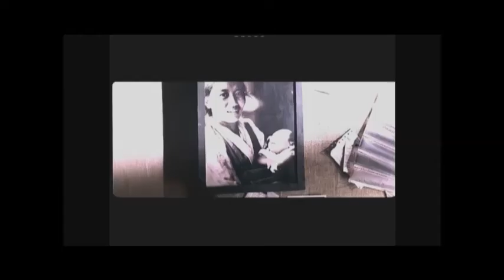linger snipet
A snippet from the film LINGER
Staring Kunal Kapoor and Dilshad Patel